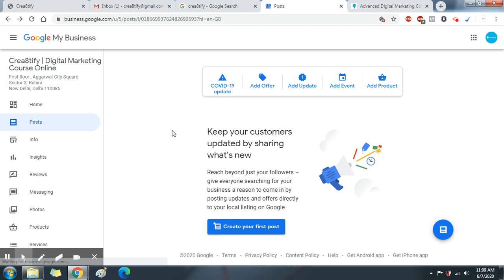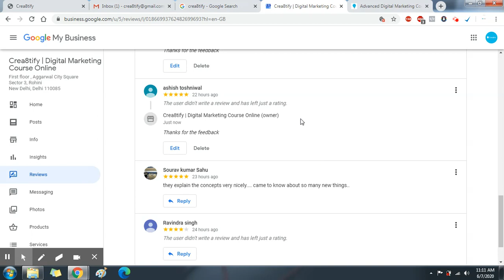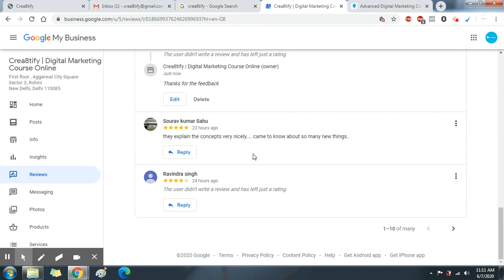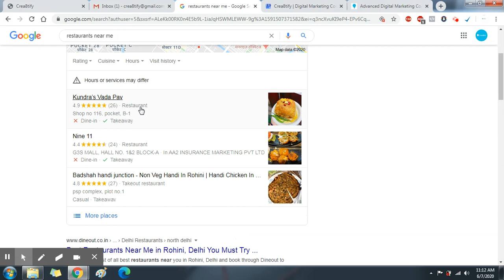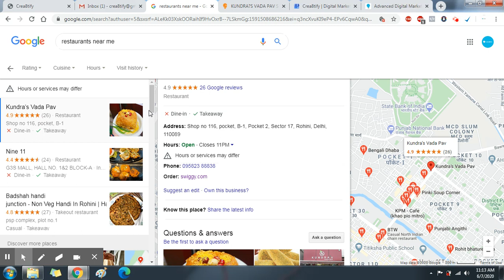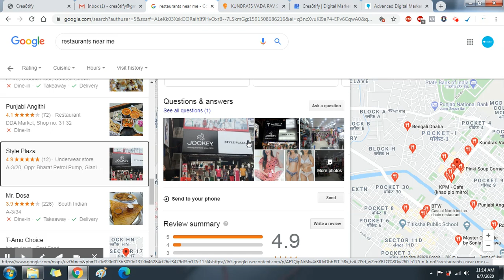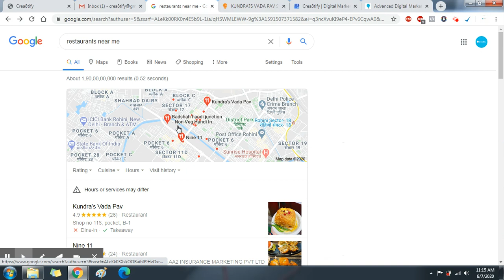Google My Business SEO | Dominate Google Maps and Rank #1 (Local SEO 2021)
Google My Business SEO | Dominate Google Maps and Rank #1 (Local SEO 2020)

Google my business is one of the most powerful free marketing tools that local businesses can leverage in order to increase leads and sales.

Today we talk about the step by step process of Google My Business SEO and how you can dominate Google Maps and Rank #1 on Google. Local SEO is an important process to drive more local exposure on Google search and Google Maps.